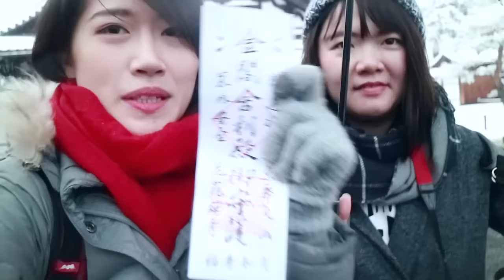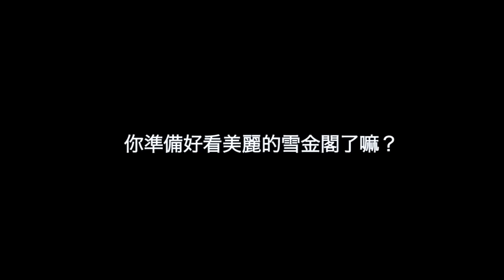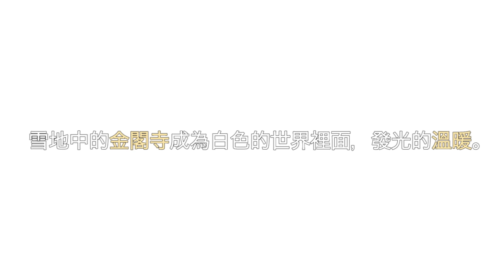京都下雪了❄️！我去了一生必見的「雪金閣」 ！太美啦～｜MaoMaoTV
京都下雪啦～～❄️ 2017年的第一場雪❄️❄️❄️❄️❄️
太美了，出門走在街道上，都不像是平常的人士的京都。好不現實，太夢幻了！
（下面還有得看～）

♥影片關鍵字♥
日本／京都／關西／旅行／旅遊／自助行／雪